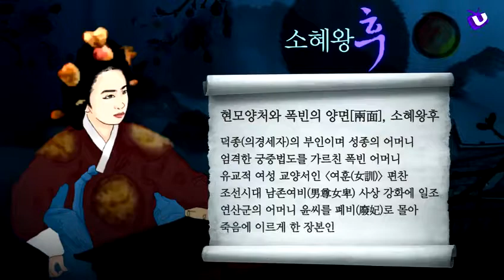[조선왕비 전략전술] 2 현모양처와 폭빈의 양면, 소혜왕후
조선의 문물제도를 정비한 ‘성종의 어머니’로 알려져 있는 소혜왕후 한씨.유교적인 현모양처의 모습을 지녔지만, 폭빈이라고 불릴 정도로 자식교육에 엄격했던 소혜왕후 한씨의 양면적인 모습을 살펴봅니다. 그녀의 권력 장악 배경과 특징, 이를 현 시대적 관점에서 어떻게 적용시켜야 할 지에 대해 알아봅니다.